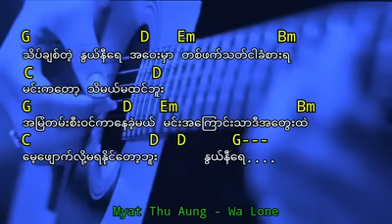ႏြယ္နီ - ညီမင္းခိုင္ /guitar chords/lyrics